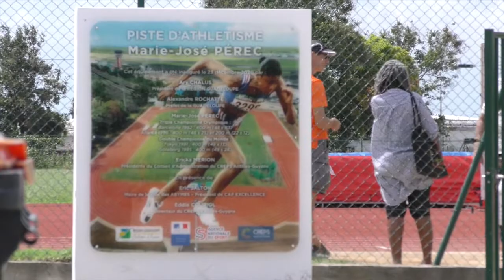08/05/2021 Compétition au CREPS de Guadeloupe (par Daniel ERAVILLE) - Partie 3